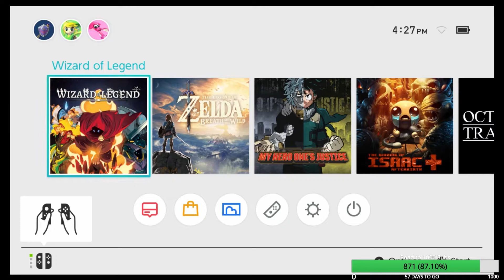Wizard of Legend - Extra Life Stream Archive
Kyle joined for a few hours as we played Wizard of Legend!
If you still want to donate to Extra Life and help sick kids you can!